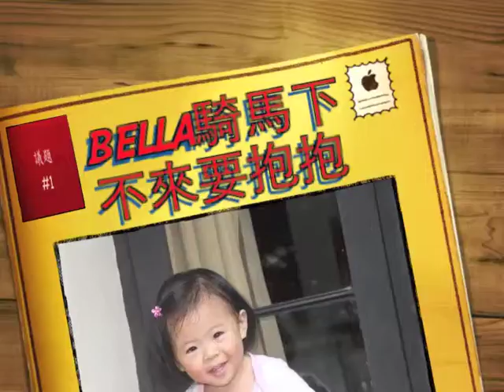bella騎馬下不來要抱抱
好抱抱